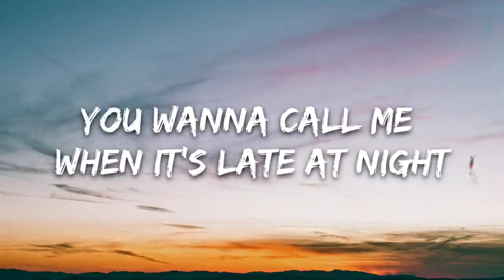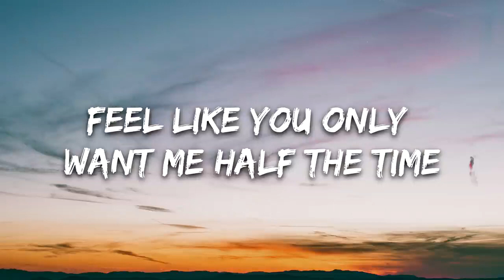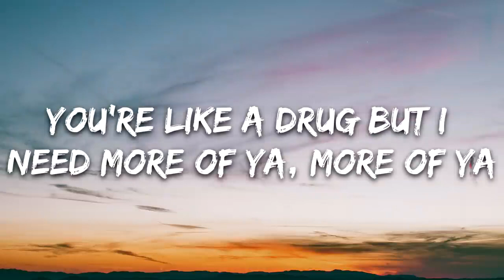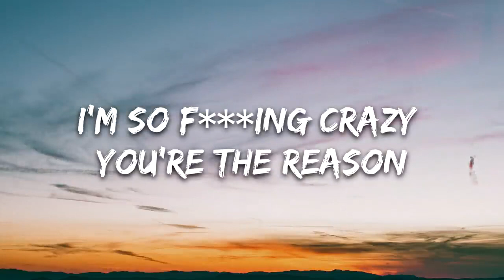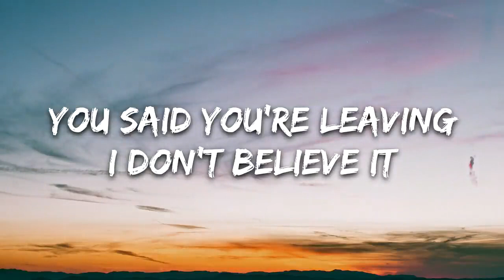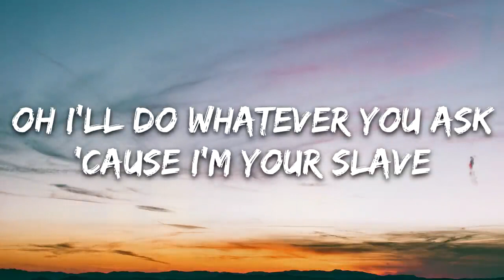Jake Daniels - Obsessed (Lyrics)